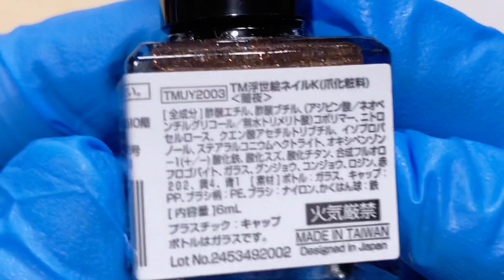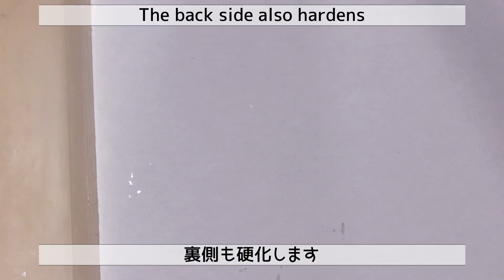【UVレジン】 Can⭐︎DoさんのUKIYOE De ピアスとネックレス Can ⭐︎ Do's UKIYOE De Earrings and necklaces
こんにちは！ご視聴いただきましてありがとうございます😊✨
いつもありがとうございます✨すごく嬉しいです😊💖
楽しい動画になるよう心がけているので、

今回はCan⭐︎DoさんのUKIYOE NAILを使ってピアスとネックレスを作りました。
PARTS CLUBさんのシリコンレジン型が、ちょうどいい感じに少し小さめの丸型が２つ、
少しだけ大きめの丸型が１つ並んでいたので
セットで作ろうと思いました😊✨
こちらのネイルの2色は改めて購入！
どの色もステキな色でますますファンになりました！😍✨💖

レジン液→人魚の涙
着色剤としてUKIYOE NAIL 『桜』『闇夜』→Can⭐︎Do
シリコンレジン型　バラエティーモチーフ→PARTS CLUB
アクセサリーパーツ　ストーンチェーン→Seria
ネックレスチェーン40cm→PARTS CLUB
ピンクのシェル、ピアス金具、ネックレス金具→自宅にあるものを使用しました😊

 Thank you always ✨ I am very happy 😊💖
 I try to make it a fun video, so
Also, everyone who hasn't registered yet 💖 We are waiting for your channel registration!  !!  😆✨

This time, I made pierced earrings and necklaces using Can⭐︎Do's UKIYOE NAIL.
 PARTS CLUB's silicone resin type has two slightly smaller round types that are just right.
 Because there was one slightly larger round shape lined up
 I thought I would make it as a set 😊✨
 I bought these two colors of nails again!
 Every color is wonderful and I've become more and more a fan!  😍✨💖

 (Product used)
 Resin liquid → mermaid tears
 UKI YOE NAIL "Sakura" "Dark Night" → Can ⭐︎ Do as a colorant
 Silicon resin type variety motif → PARTS CLUB
 Accessory parts Stone chain → Seria
 Necklace chain 40cm → PARTS CLUB
 Pink shell, pierced earrings, necklace metal fittings → I used the ones I have at home 😊